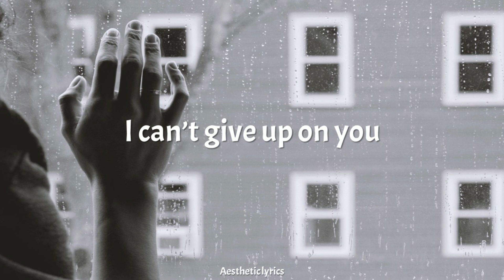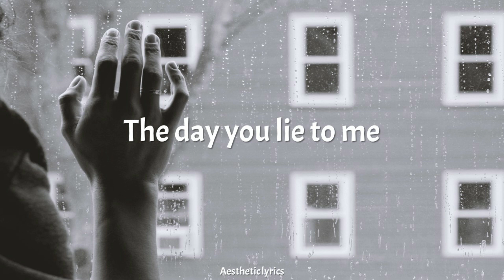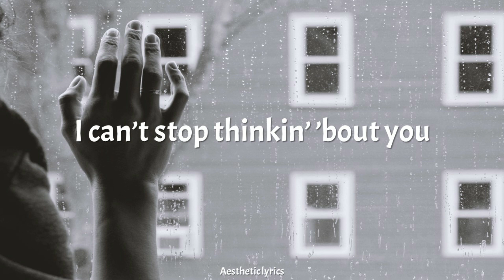I Don't Want To Admit // Bang Chan (Stray Kids) English Lyrics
• Artist: Bang Chan (Stray Kids)
• Song: I Don't Want To Admit
• Album: [Single]  I Don't Want To Admit